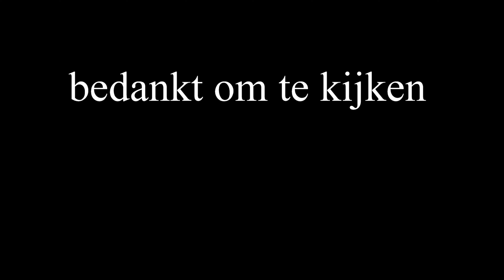De Kiekeboes (Onride) Commics station antwerp 2017